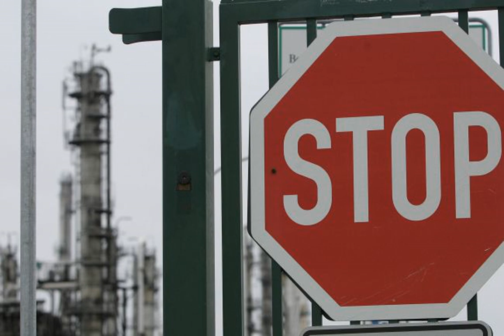Россия сократит добычу нефти из-за эмбарго ЕС и ценового потолка.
РоссийскаяФедерация Нафта Добыча нефти в России может сократиться в 2023 году из-за эмбарго Европейского Союза и ограничения цен на российскую нефть, введенного странами G7. Уже в марте добыча упадет на 500 тыс. баррелей в стуки. Об этом заявил вице-премьер РФ Александр Новак, сообщает РБК-Украина со ссылкой на Reuters. Добыча нефти в России вопреки многочисленным прогнозам о снижении на фоне западных санкций вторжения в Украину выросла на 2% в прошлом году до 535 млн тонн (10,7 млн баррелей в сутки) благодаря скачку прод